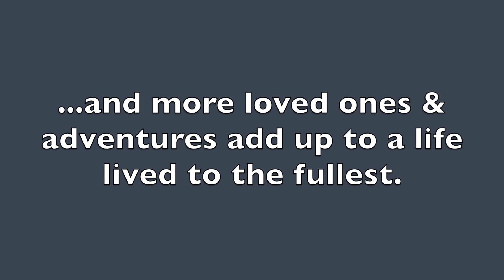Marcia Ballon, 1920 - 2017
Marcia Ballon, in memoriam.